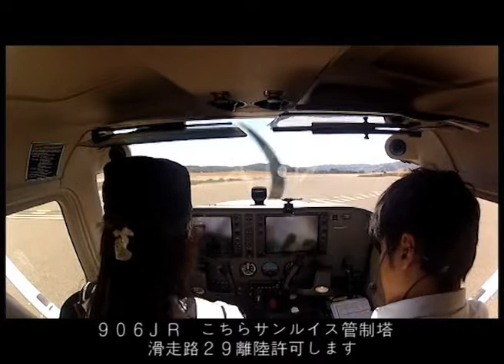08 2 Flight Following